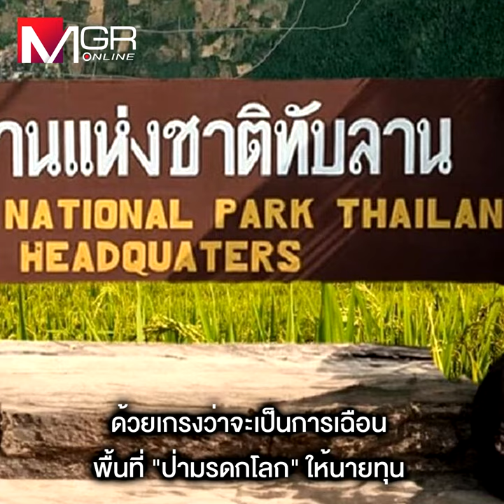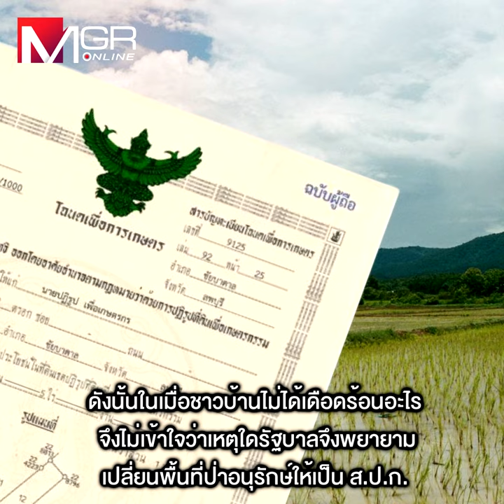“ดำรงค์ พิเดช” เตรียมล่ารายชื่อ “ถวายฎีกา” Save ทับลาน แฉหาเหตุออก ส.ป.ก.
“ดำรงค์ พิเดช” เตรียมล่ารายชื่อ “ถวายฎีกา” Save ทับลาน แฉหาเหตุออก ส.ป.ก.ทั้งที่ “พ.ร.บ.อุทยานฯ” ให้สิทธิทำกิน
“ดำรง พิเดช” จี้ “เศรษฐา” ยกเลิกมติ ครม.14 มี.ค.66 ชี้เฉือนผืนป่าเอื้อนายทุน พร้อมประกาศกร้าวเตรียมล่ารายชื่อประชาชนทั่วประเทศผ่านระบบออนไลน์ เพื่อถวายฎีกา! แฉเปลี่ยนป่าอนุรักษ์เป็น ส.ป.ก.เพื่อให้คนทับลานมีที่ทำกินแค่ข้ออ้าง เพราะปัจจุบัน มาตรา 64 ของ พ.ร.บ.อุทยานให้สิทธิชาวบ้านดั้งเดิมอยู่อาศัยและทำกินในอุทยานแห่งชาติทับลานได้อยู่แล้ว พบ ส.ป.ก.ทั้งประเทศ 40 ล้านไร่ อยู่ในมือนายทุนถึง 30 ล้านไร่ ด้าน “ประธานมูลนิธิสืบนาคะเสถียร” เผยชาวบ้านไม่ได้ถูกเจ้าหน้าที่ขับไล่ และเดิมมีคณะกรรมการอุทยานเป็นเจ้าภาพหลักในการแก้ปัญหาที่ทำกินในพื้นที่อุทยาน แต่ฝ่ายการเมืองตั้ง คทช.ขึ้นมาทำงานซ้ำซ้อน เพราะสามารถสั่งการได้ ขณะที่ “จตุพร” ระบุ ปรากฏการณ์ “SAVEทับลาน”กระทบเสถียรภาพรัฐบาล